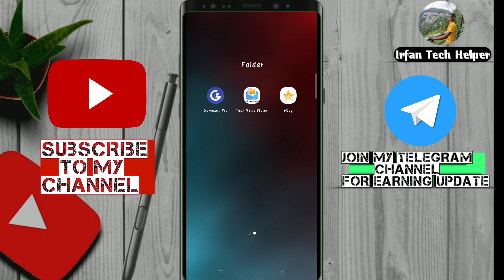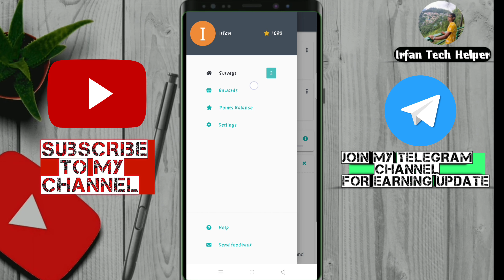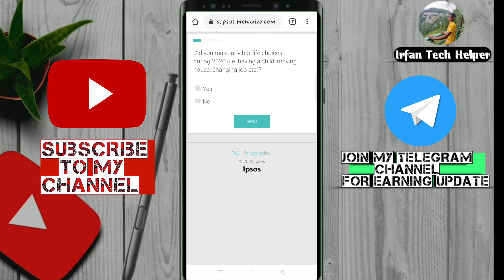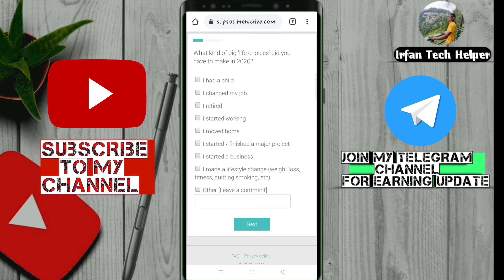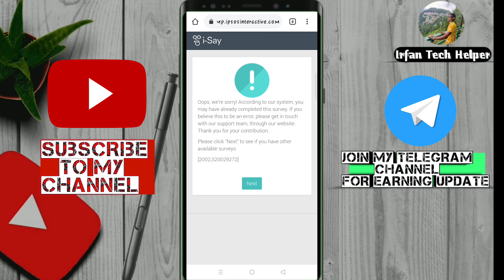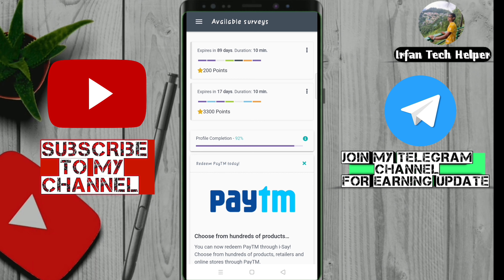Earn 500 Paytm Cash in 2 Day's Unbelievable Earning 😱💸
Simple Work karke Every 2 Day's Me Paytm Money Kamao Doing Simple Work With Live Proof In This Video Join My Telegram Channal For Future Updates

(2) Earning Game Application Per Game Rs 5 Rupees instant With Live Proof From This App ☺️

(19) Big Paytm Loot Offer Singup And Get 100 Rupees Instant And Minimum Redeem 1 Rupees 🤑